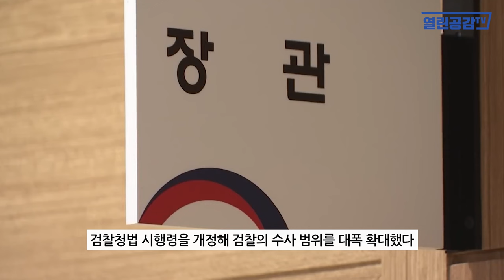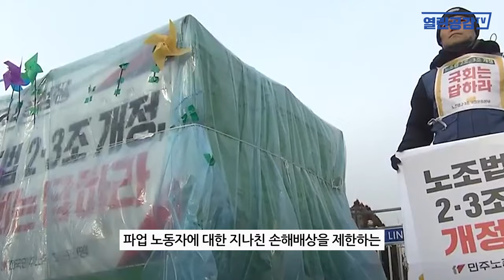[열린이슈] '딸랑딸랑' '굽신굽신' 아부 끝판왕! 국회의장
◼ 열린공감TV 정기후원 및 변호사비 후원 계좌 : 국민은행 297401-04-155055